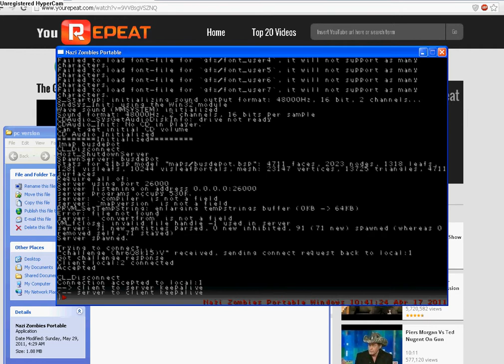THE MEAT-BOX= BUS DEPOT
The second map of THE MEAT-BOX

This is a decent port of the BO2 map, Bus depot, to the PSP